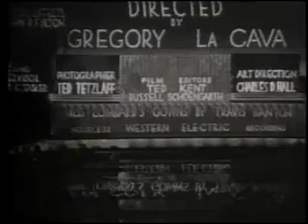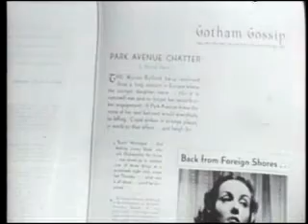My Man Godfrey (1936) Movie Full Length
A scatterbrained socialite hires a vagrant as a family butler - but there's more to Godfrey than meets the eye.

Stars
William Powell
Carole Lombard
Alice Brady